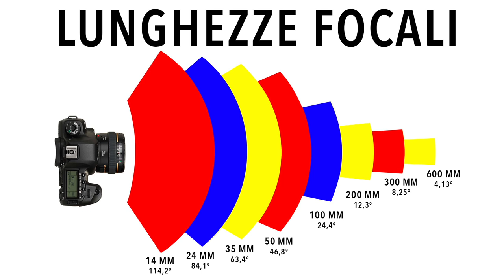Corso: Fotografia di Ritratto. Lezione 05: gli obiettivi e i tagli fotografici. Quali scegliere.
Nella fotografia di ritratto il soggetto umano necessita di precisi accorgimenti che comprendono una scelta attenta dell'obiettivo e di conseguenza dei tagli fotografici da adottare. Valutare tutte le possibilità che si hanno a disposizione ma anche il progetto che si ha in mente è un requisito fondamentale per la riuscita del nostro lavoro. Studiamo insieme quali sono i vari tipi di obiettivi e i tagli fotografici più classici con esempi e grafici.